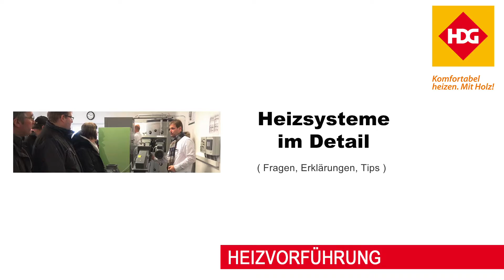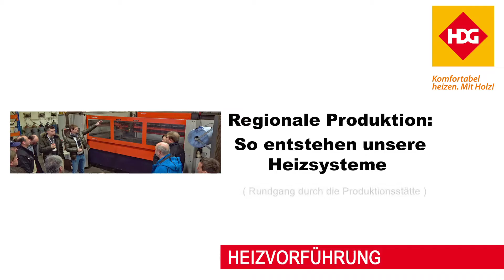HDG Heizvorführung - Das erwartet Sie!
Besuchen Sie uns auf einer unserer Heizvorführungen und erleben Sie das Familienunternehmen HDG ganz persönlich.

Wann? Alle Termine sind im Web unter termine.hdg-bavaria.com zu finden!